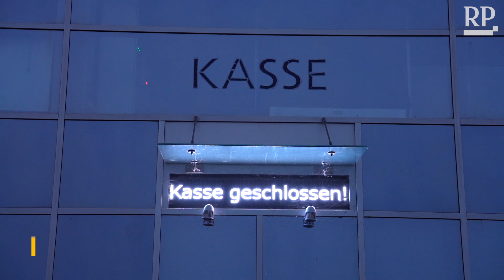«Night of Light» wirbt für Veranstalter in Corona-Krise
Die Veranstaltungswirtschaft sieht sich von der Corona-Krise wirtschaftlich besonders stark getroffen. Mit der Aktion «Night of Light» macht die Branche auch an zahlreichen Orten darauf aufmerksam.